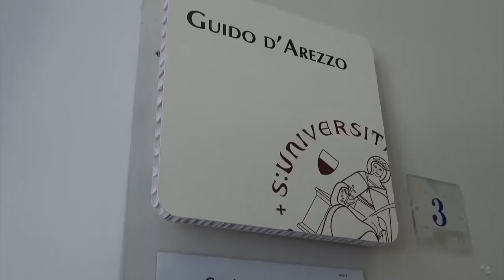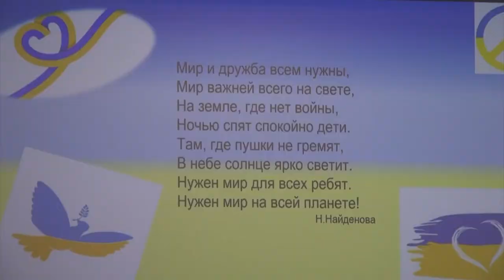Da Kiev al Campus del Pionta, oggi la prima lezione della professoressa scappata dalla guerra